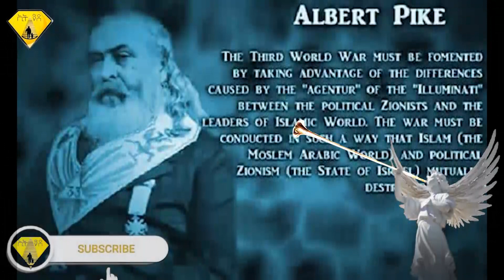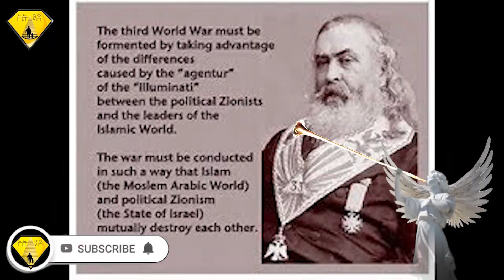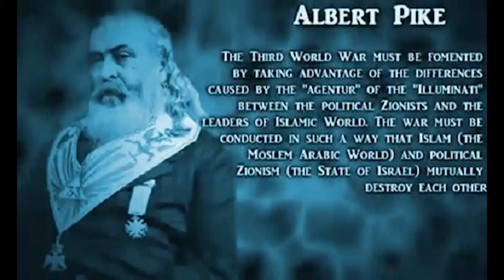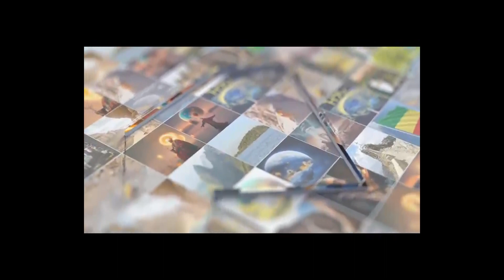ETHIOPIA: ስለ 3ተኛው የዓለም ጦርነት ከ150 ዓመት በፊት የተናገረው ቁልፉ የኢሉሚናቲ ሰው! ስለ ሀማስና እሥራኤል የተናገረው!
ETHIOPIA ኢትዮጵ EthiopTube ስለ 3ተኛው የዓለም ጦርነት ከ150 ዓመት በፊት የተናገረው ቁልፉ የኢሉሚናቲ ሰው! ስለ 1ኛውና 2ተኛው ጦርነት የተናገረው ሙሉ ለሙሉ ተፈጽሟል! ስለ ሀማስና እሥራኤል የተናገረው!